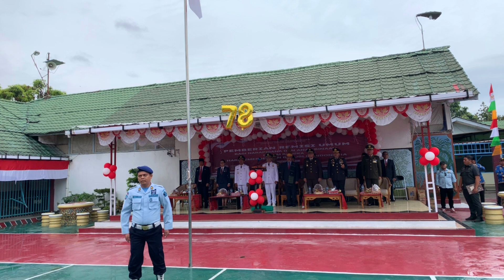Pemberian Remisi Umum bagi Narapidana dan Anak Binaan Pada Hari Kemerdekaan Republik Indonesia ke-78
Rumah Tahanan Negara Kelas IIB Balige laksanakan Upacara Pemberian Remisi Umum HUT Kemerdekaan RI ke-78. yang dihadiri langsung oleh Bupati Toba Ir. Poltak Sitorus, Wakil Bupati Toba Tony Simanjuntak bersama jajaran Pemda Toba, dan jajaran Forkopimda yang dihadiri langsung oleh Kapolres Toba AKBP Taufik Hidayat Thayeb, Kepala PN Balige Kelas II Evelyne Napitupulu, Plt Kepala Kejari Toba Samosir Hendra A. Ginting, Pabung Kodim 0210/TU Mayor Inf K. Napitupulu dan tamu undangan lainnya. (17/08/2023)

Bupati Toba pimpin jalannya Upacara Pembersian Remisi bagi Narapidana dan Anak Binaan dan bacakan Sambutan Menteri Hukum dan HAM RI yang menyampaikan ucapan "Selamat atas Remisi Tahun ini" kepada 175.510 orang Narapidana se-Indonesia yang mendapat remisi yang diantaranya 172.904 orang mendapat Remisi Umum I (pengurangan sebagian) dan yang mendapat Remisi Umum II, di mana setelah mendapat Remisi ini dinyatakan langsung bebas sebanyak 2.606 orang. Bupati Toba juga berikan arahan kepada WBP agar dapat berubah menjadi pribadi yang lebih baik selama menjalani pembinaan di Rutan Balige.

Pemberian Remisi kemudian ditutup dengan penampilan Yel-Yel oleh Warga Binaan Pemasyarakatan yang penuh semangat dan persembahan lagu-lagu penyemarak Hari Kemerdekaan.

Bapak Karutan bersama Ka.KPR kemudian mengajak Bapak Bupati bersama jajaran untuk melihat budi daya ternak burung puyuh yang diternakkan oleh warga binaan. Bapak Karutan menyampaikan bahwa budi daya ternak burung puyuh ini merupakan bentuk pembinaan yang berguna sebagai pembelajaran dan bekal bagi warga binaan ketika bebas nanti.

Rulige MANORTOR